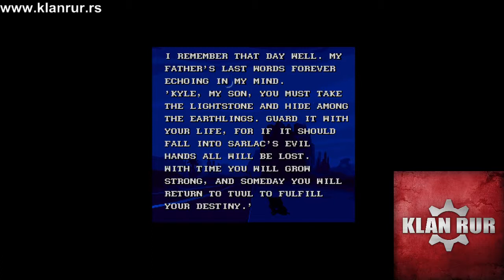BLACKTHORNE oldschool Blizzard game walkthrough PART 1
Trip down the memory lane with one of the greatest games from '90s. Blackhtorne, one of the first video games that Blizzard published.